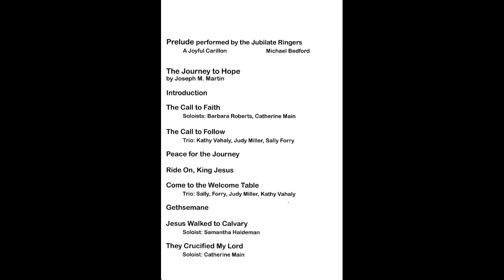Cantata program 2017